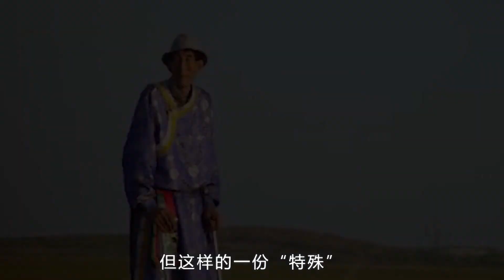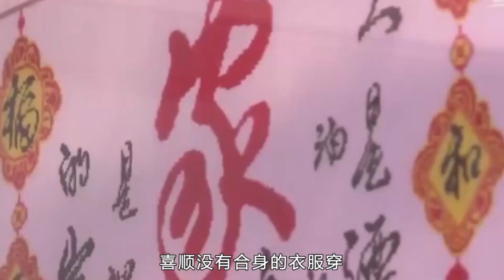中國第一巨人鮑喜順，不顧醫生建議執意生子，如今兒子身高怎麼樣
中國第一巨人鮑喜順，不顧醫生建議執意生子，如今兒子身高怎麼樣#歷史